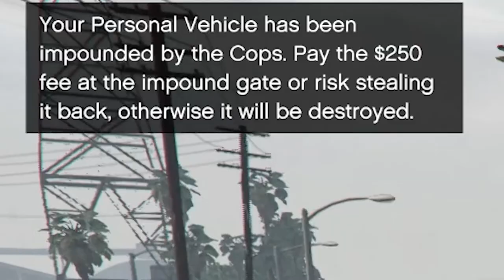Just chaos on GTA V Online (ft. Le Derps)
In todays video me and my fellow friends went out to play GTA and just to have fun and do dumb funny stuff  you all should check them out the first links below. But hope you all have an amazing day and stay amazing y'all!